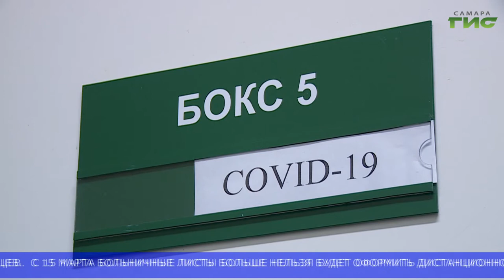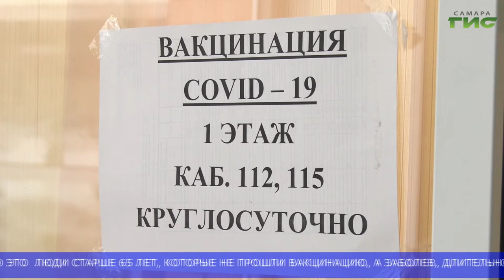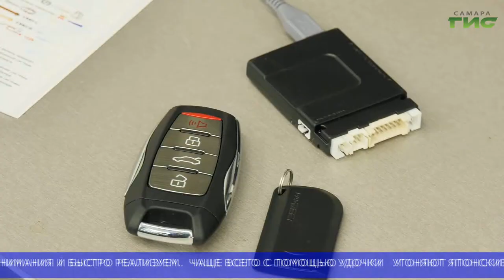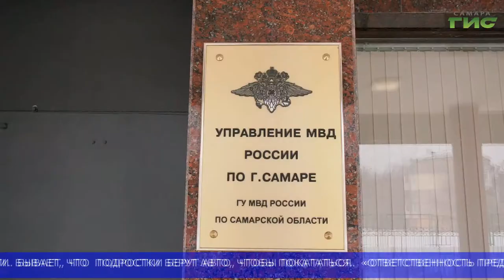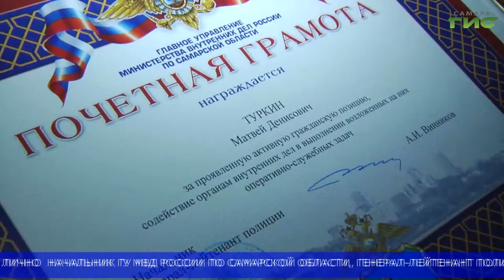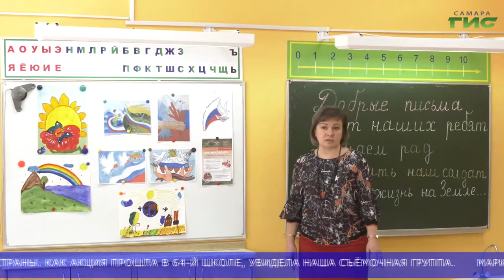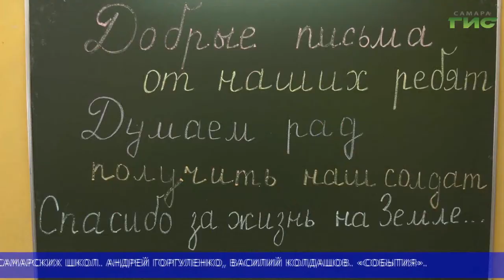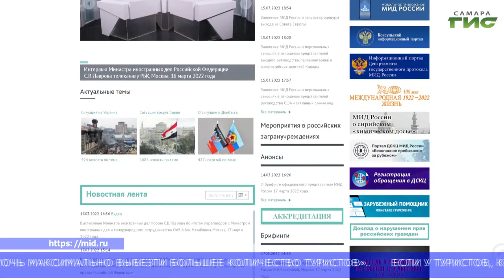"События" (Неделя в Самаре) от 19.03.2022